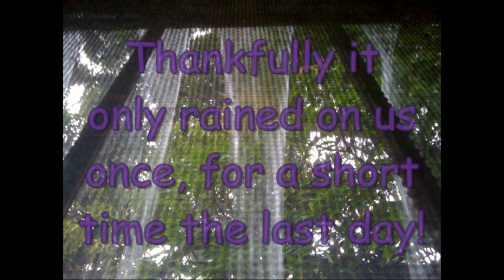The Sound of Rain In Gabon Africa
The sound of rain can be so many things to so many people. The power of God could be heard in the powerful rain on a tin roof in Gabon Africa. I will never forget it or the time we spent together listening to it! The sound and images recorded here cannot do it justice.